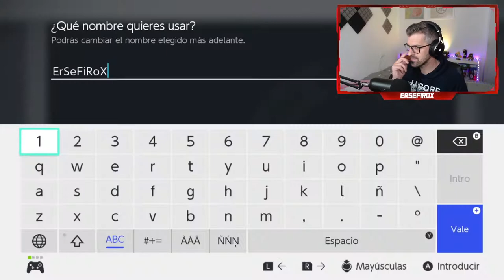NEW POKEMON SNAP - #1 - Tutorial, primeros pasos e impresiones